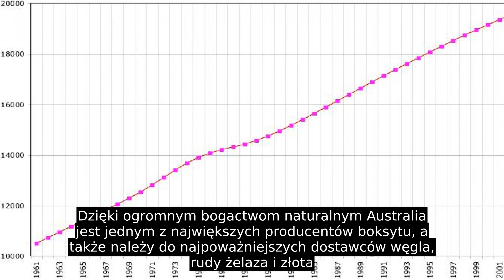Australia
Australia jest członkiem ONZ, Wspólnoty Narodów, G20, OECD, ANZUS, APEC, Pacific Islands Forum oraz WTO